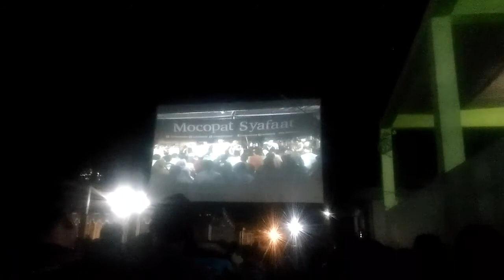MOCOPAT SYAFAAT 17 APRIL 2017 #5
Jamaah maiyah,
maiyah jojga,
gambang syafaat,
padhang bulan,
sindiran caknun,
cak nun dan kyai kanjeng,
neo letto,
sebelum cahaya,
letto dan kyai kanjeng,
mocopat syafaat,
bang bang wetan,
sinau bareng, ngaji bareng,